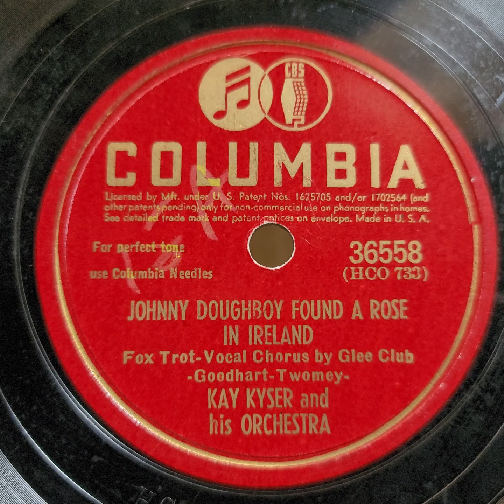Kay Kyser（ケイ・カイザー）♪Johnny Doughboy Found A Rose In Ireland♪ 1942年.（vocal）Glee Club 78rpm. HMV 130 .